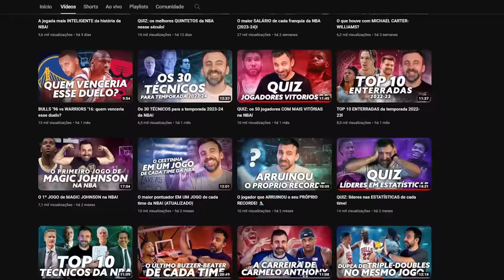A SELEÇÃO dos AFRICANOS de todos os tempos! (ATUALIZADA)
Hoje temos a versão atualizada da seleção com os melhores africanos da história da NBA. Mas por que eu deveria atualizar? Pois o vídeo original foi lançado seis anos e meio atrás e, nessa era de globalização da NBA, temos diversas novas caras despontando na liga e, então, garantindo um lugar nessa reformulada seleção.
Parceira: KTO.